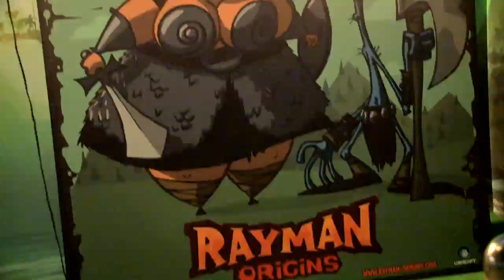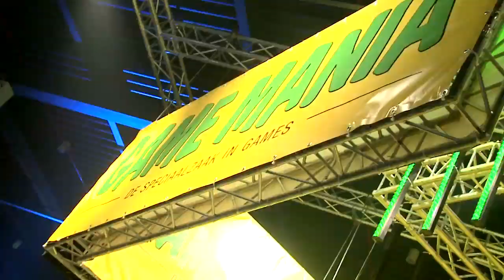Firstlook 2012 promo